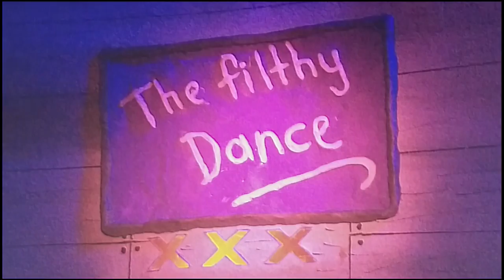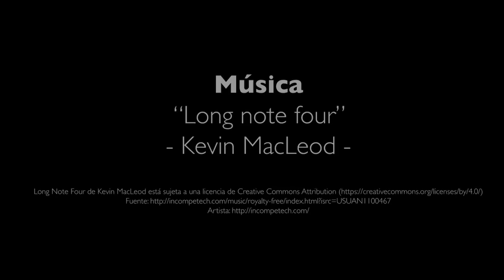Volumen 12 del Festival de Cortos de la Filmoteca Maldita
Enviame tu link cortometrajista para añadirlo al lado de tu trabajo!

00:04 "En el desierto"
de Ramiro Duran

03:35 "Excesos"
de TheMask

04:24 "Medianoche"
de Travis the killer

05:33 "Oniria"
de Solo H